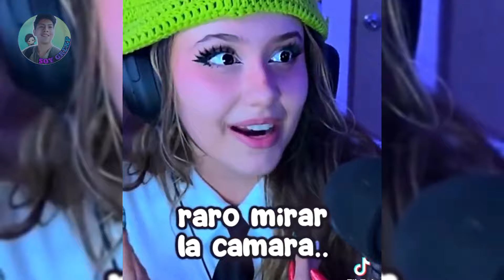EMIKUKIS| LA VTUBER MÁS FAMOSA 😍 ¿Cómo se llama?¿Tiene novio?¿Cuántos años tiene?¿De dónde es?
Emikukis es una famosa VTUBER que en los últimos días ha estado rompiendo las redes sociales después de su face reveal, puesto que dejó enamorado a más de uno con su carisma y dotes con los que cuenta.